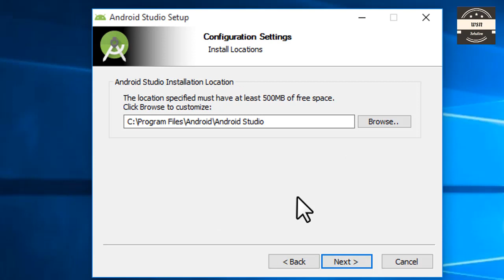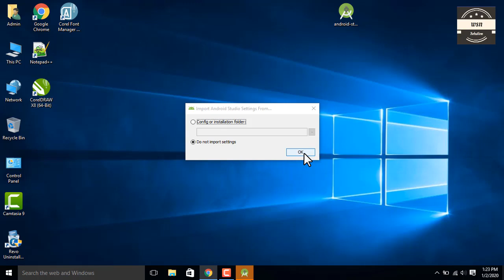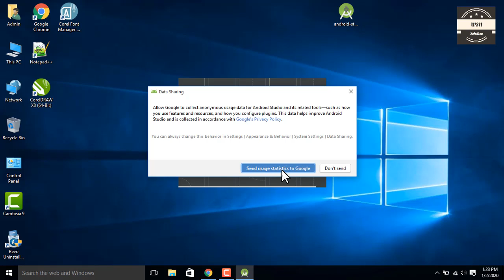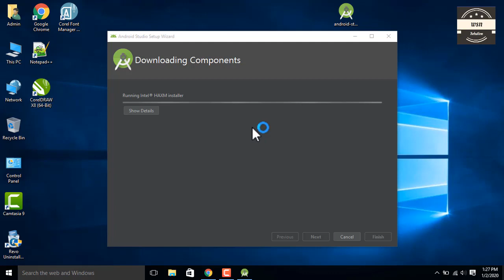How To Install Android Studio 2019 on windows 10 | android studio tutorial for beginners 2020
How To Install Android Studio 2019 on windows 10 | android studio tutorial for beginners 2020 Android Studio Installation - Step By
Step Guide
welcome back! In this episode of android java development, we are installing android studio.
Follow the video tutorial to Install Android Studio, if you get any questions.
How to Install Android Studio on Windows 10?
How to install Android Studio In this video,
we show you how you can install the latest version of Android Studio on your computer
we also show how you can enable USB Debugging on your device as well